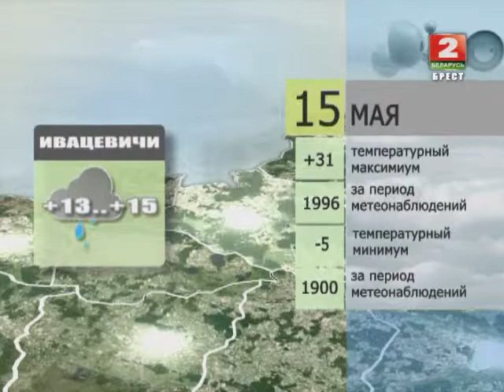Утренний эспрессо 15-05-14 (часть 1)